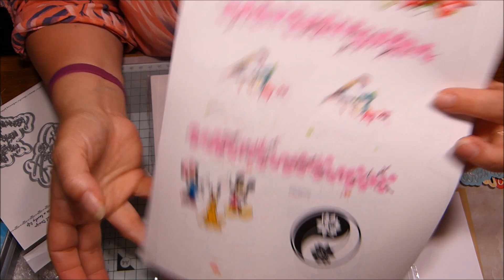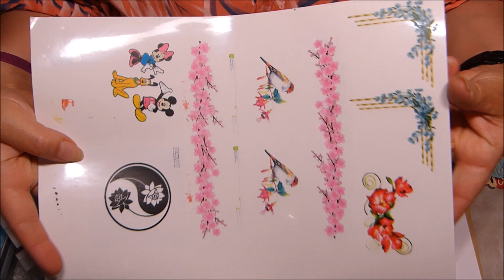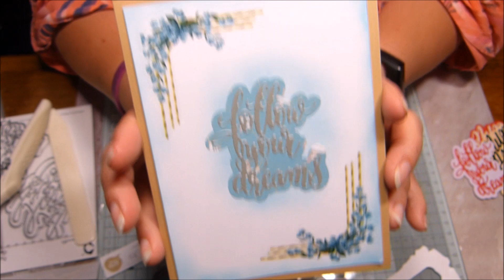Tuto carte avec papier Stickers - DT Alina Craft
Un petite carte toute simple pour tester notamment le papier "stickers" de chez Alina Craft ...
Lien vers la boutique :
liens vers les produits utilisés :

- 10 feuilles stickers A4
- lot de 2 dies mots
Bonnes créations et à bientot